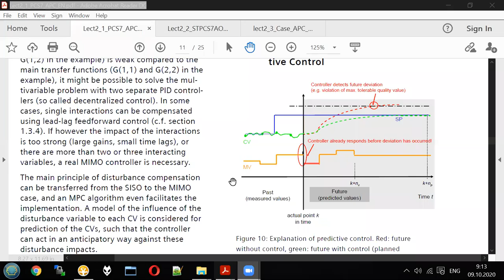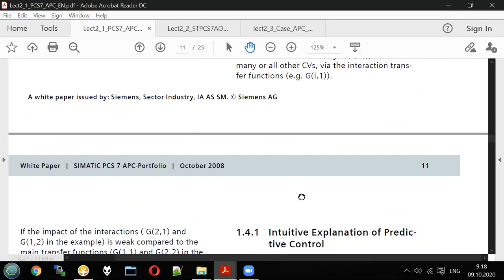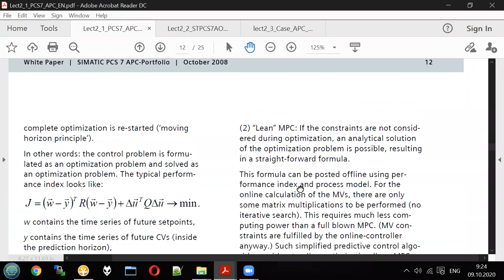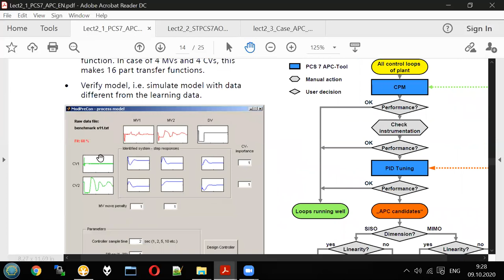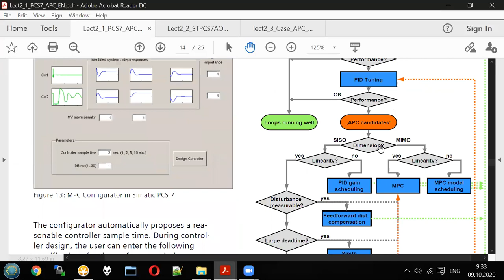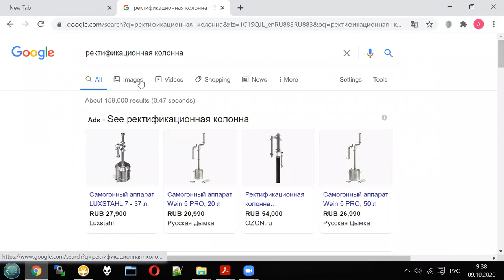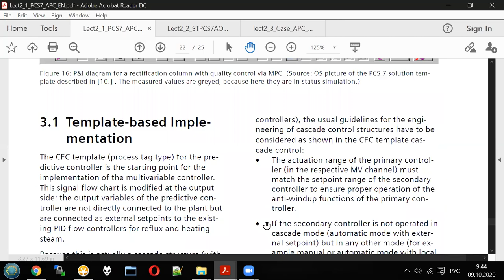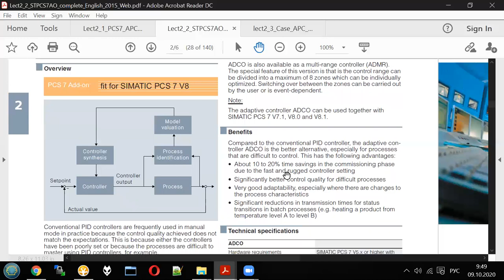Adaptive control - Lecture 2 / part 4